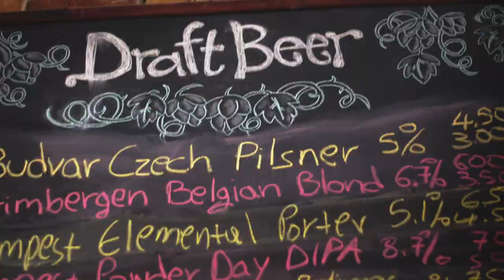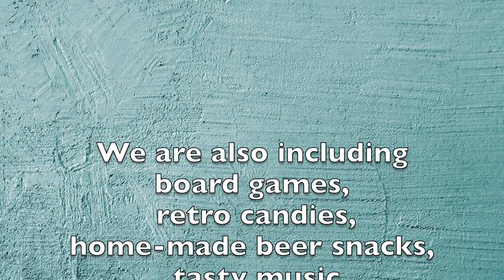The 1st Arcade Pub in Cyprus - Indiegogo Campaign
“Σφαιριστήριον” is a pub and a gaming hub at the same time, offering a unique entertainment and dining proposal for Cyprus. Here, people of all ages and backgrounds can enjoy beer (and other drinks), “easy” food and most importantly, games. From classic board games to arcade machines,pinball tables and pop-up games, it’s all here!
Our mission is to provide a new way of entertainment to people, interactive, fun, affordable and of top quality, in the heart of the capital.  We will offer gaming experience which will include the classic card & board-games and some alternative ones, arcade machines, pinball tables and interactive games such as “beer-pong” and darts. In terms of dining experience, we will provide a selection between beers and serious beer snacks...

Put your phones in your pockets, hug your friends and ENJOY.